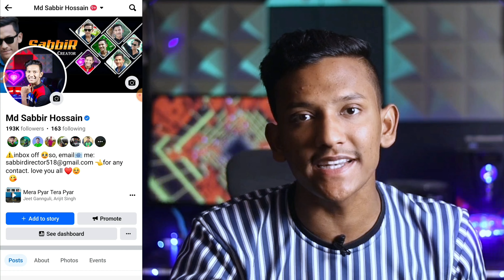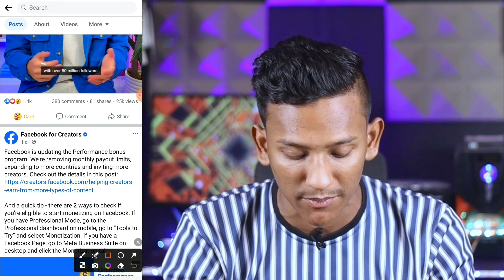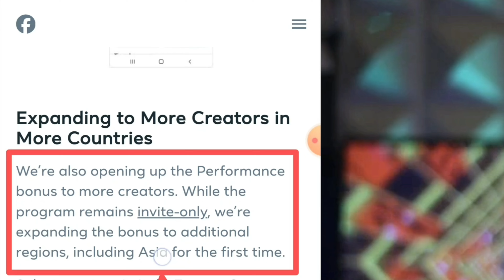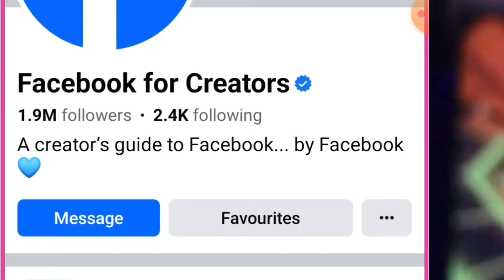Facebook ইনকাম করার নতুন মাধ্যম এলো? Facebook New Update 2024 | Facebook Performance Bonus